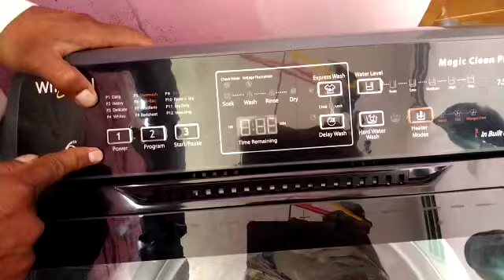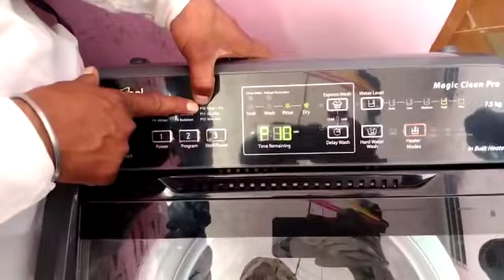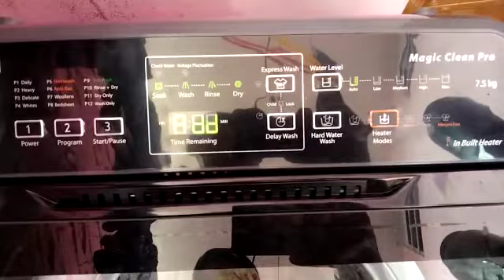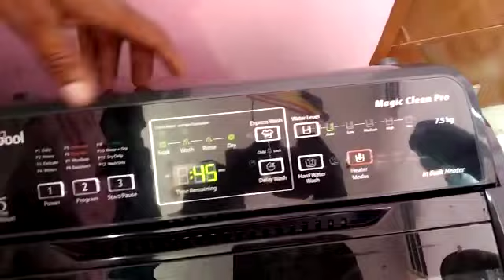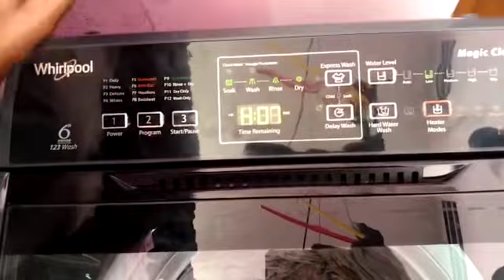whirlpool washing machine magic clean pro 7.5 kg automatic demo